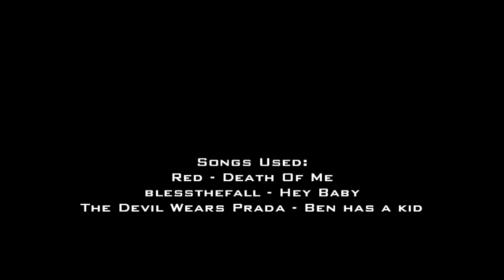Acog IV " Velocity V2 " CoD4 Montage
Recorded for about 1 month,
Please dont comment about sniper lobbies
They will just be removed...
Gameplay isnt insain but i think its good enough,

Makes me happy that people liked & enjoyed it :)

Love
- Dan x